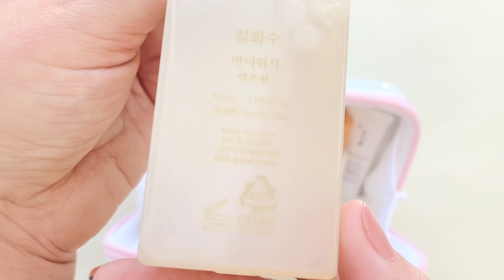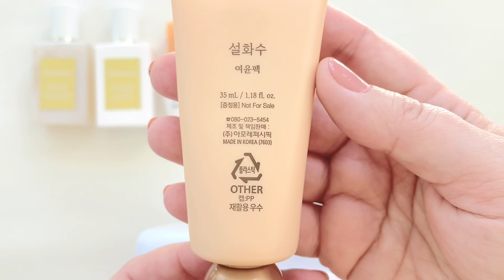SULWHASOO UV Wise Brightening Multi Protector Travel Set (7 items) UNBOXING KOREAN COSMETICS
Set includes:

• UV Wise Brightening Multi Protector No.2 Milky Tone Up SPF50+ PA 10ml
• Body Wash 50ml
• Body Lotion 50ml
• First Care Activating Serum (Essence) 8ml
• Gentle Cleansing Foam 50ml
• White Ginseng Radiance Refining Mask 35ml
• 1 Mini Carrier Pouch

DESCRIPTION:

• UV Wise Brightening Multi Protector SPF50+/PA No.2 Milky Tone Up - Protects the skin from harsh UV rays and heavy ultra-fine dust pollution, while its Korean herb-infused formula hydrates and improves overall skin health. The cream absorbs quickly and leaves behind a smooth texture with anti-aging benefits.

• Body Wash White Breath - Formulated with the subtle scent of plum blossoms to keep you refreshed, and the mild gel formula leaves your skin moisturized.

• Body Lotion White Breath - With the subtle scent of plum blossoms and naturally derived Korean herbal medicinal, it delivers moisturization, resilience, and radiance. Sea pine nut oil helps strengthen your skin's moisture barrier, protecting from moisture loss.

• Gentle Cleansing Foam - Mild cleansing foam that moisturizes the skin and removes skin impurities and fine dust by using a moisturizing, foam-type formula.

• First Care Activating Serum - An indispensable, anti-aging essence that produces stronger, more radiant skin with an all-around skin moisture barrier.

• White Ginseng Radiance Refining Mask - With rare and precious Korean white Insam, it removes impurities effectively, exfoliates gently and visibly brightens the skin.